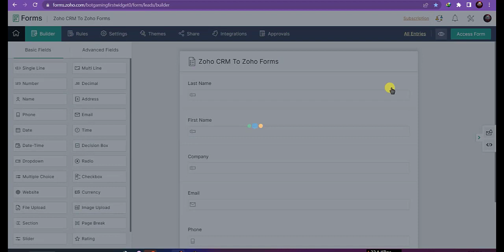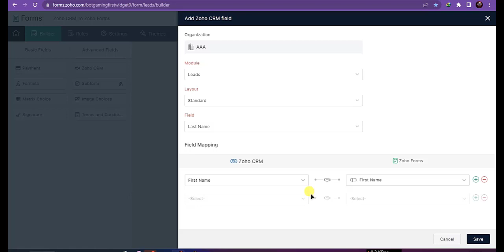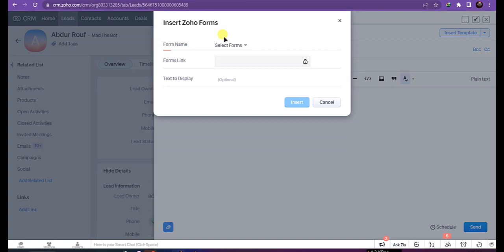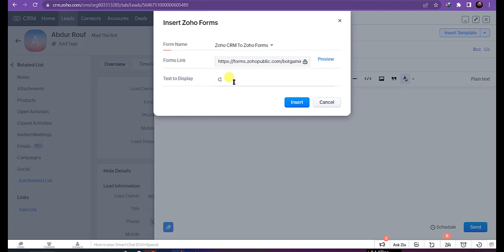How To Pull Data From Zoho CRM Into Zoho Forms